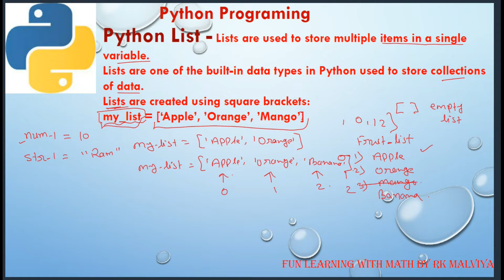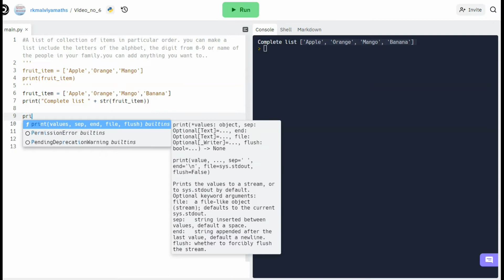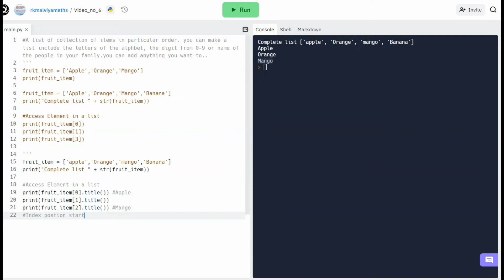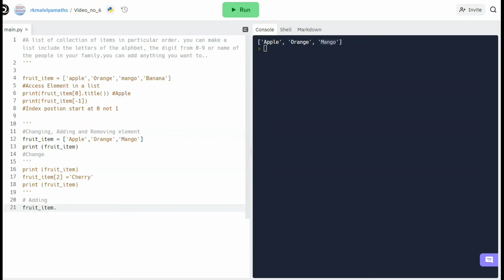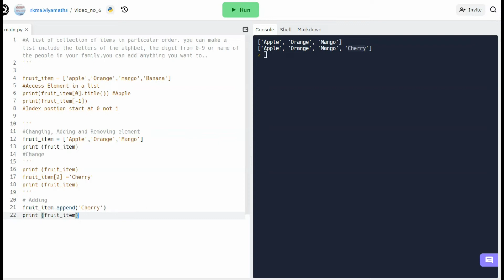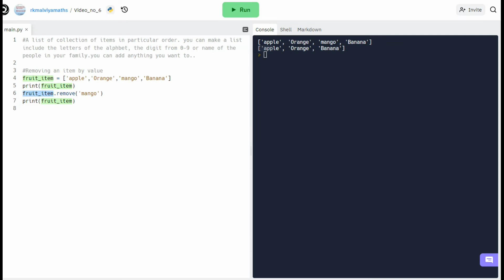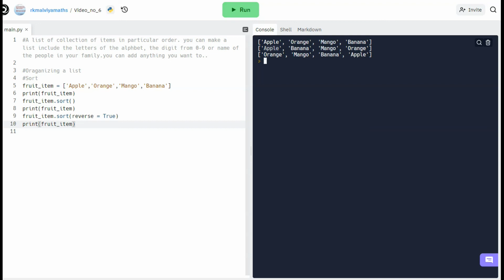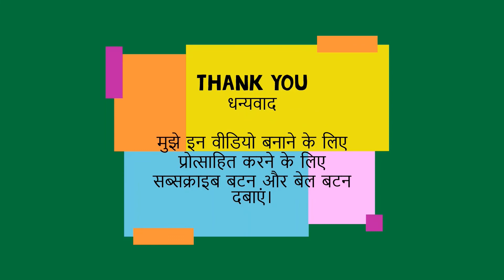Free Python Full Course in Hindi Video No-6 (Python Lists, change, add, removing, sorting in a list)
Free Python Full Course in Hindi Video No-6 (Python Lists, changing, adding, removing ,sorting in a list)

Python Lists,
Access element in a list,
individual value from a list,
Changing adding and removing element,
adding element to alist,
removing elements from a list,
removing an item using the deal statement,
pop(),
Removing an item by value,
Organizing a list,
sort,
reverse,
printing a list in reverse order,

Learn free Python course in Hindi: In this free Python programming course, we will make more than 50 plus videos starting from beginning level and go up to intermediate level. After watching this course you will learn Python programming easily in Hindi. This Python programming course for beginners in Hindi and we will learn step by step . This course is designed to teach Python to beginners making it one of the best sources to learn python in Hindi for beginners.

⭐️ Contents ⭐
⌨️ (0:00) Introduction
⌨️ (1:00) Python Lists

Always looking for suggestions on what video to make next you can type class and chapter.

Cube Root of any number  Cube Root tricks, Solve in few Sec upto 6 7 digit number
SQUARE ROOT OF A NUMBER | SQUARE ROOT TRICKS, solve In a few seconds up to 5 digit number.
SQUARE CUBE and POWER a NUMBER BASIC & BEST SHORTCUT TRICKS IN HINDI 1 100 तक CUBE and 1 1000 तक SQ
Trigonometry Formulas Tricks in hindi Part2 Formulas Tricks For Class 10 / 11 and 12 in hindi
Trigonometry Remember the Unit Circle Value Tricks (त्रिकोणमिति ) Hindi Table Tricks (त्रिकोणमिति की टेबल कभी नहीँ भूलेंगे)
Division Tricks for Big number by Generic method for all numbers Fast & Quick Division Tricks for 9 ,98, 89,999 etc
Easiest and Fastest Multiplication Tricks table in Hindi Part 2 :- सबसे आसान और सबसे तेज़ गुणा ट्रिक्स तालिका हिंदी भाग 2 में
सबसे आसान और सबसे तेज़ गुणा ट्रिक्स तालिका हिंदी भाग -2 में Multiplication (गणित गुणा ) 2 3 Digit (हिन्दी) English,Hindi Part 2